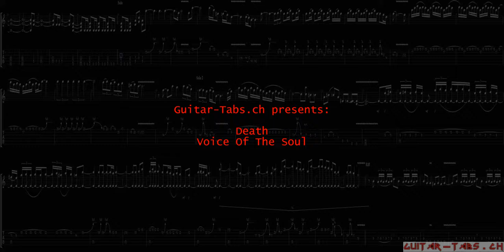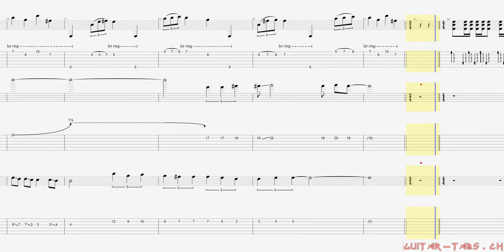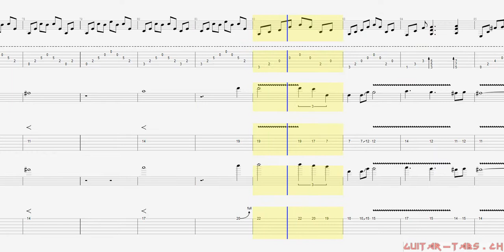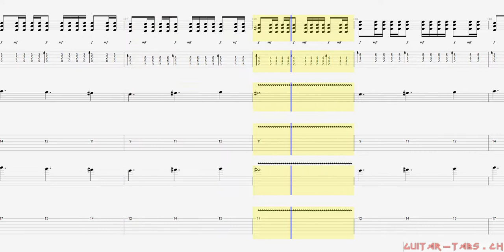Death Tabs - Voice Of The Soul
Death Tabs
Voice Of The Soul

Guitar tune:
Tune down 1 step